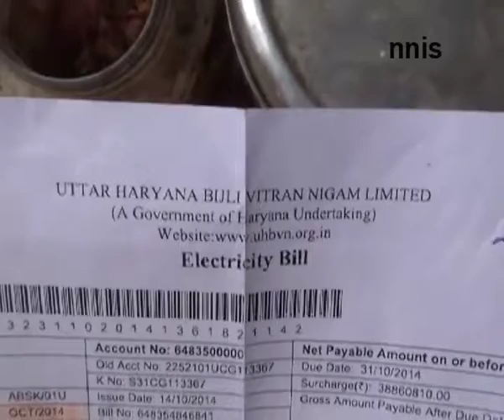Paan Vendorshocked On Getting 132 Crore Power Tariff